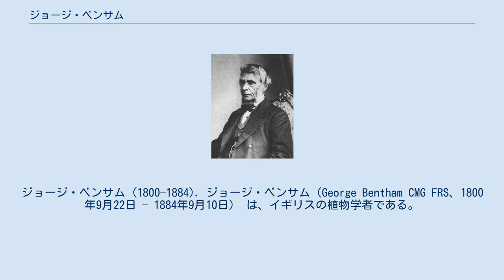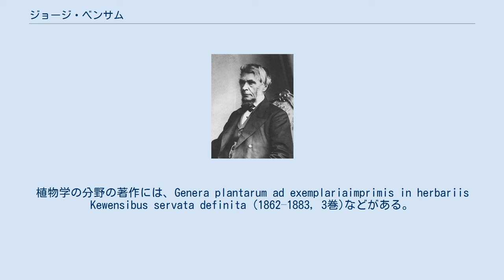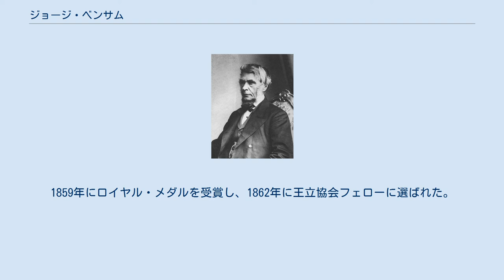ジョージ・ベンサム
ロンドン・リンネ協会会長
ジョージ・ベンサム (1800–1884). ジョージ・ベンサム（George Bentham CMG FRS、1800年9月22日 – 1884年9月10日） は、イギリスの植物学者である。
ジョセフ・ダルトン・フッカーとともにベンサム＆フッカーの分類体系を造り、これはイギリス、アメリカ合衆国で使われた。
 プリマスのストークに、海軍技術者のサー・サミュエル・ベンサムの息子に生まれた。
叔父は有名な哲学者・経済学者のジェレミ・ベンサムである。
興味を持ったことに集中力を持続する性格であった。
語学の才能を示し、7歳までにフランス語、ドイツ語、ロシア語を話し、スウェーデンにしばらく逗留する間にスウェーデン語も学んだ。
ベンサム家はヨーロッパに長く滞在し、2年を過ごしたモントーバンの神学校でジョージはヘブライ語と数学を学んだ。
その後、一家はモンペリエの大邸宅で暮らした。
アングレームで学ぶうちに、オーギュスタン・ピラミュ・ドゥ・カンドールの著作を読み、植物の分類に興味を持った。
1823年にロンドンに戻り、イギリスの植物学者と交流した。
叔父の勧めで法律を学ぶが、1831年に父親が死に、翌年叔父も没したことから、余暇に植物と論理学の研究に専念できることになった。
植物学の分野の著作には、Genera plantarum ad exemplariaimprimis in herbariis Kewensibus servata definita (1862–1883, 3巻)などがある。
 ベンサムの集めた100,000点を越える、標本はウィリアム・ジャクソン・フッカーとジョセフ・ダルトン・フッカーが園長を務めたキューガーデンに納められた。
 1830年から園芸協会の事務局長、1861年から1874年の間、ロンドン・リンネ協会の会長を務めた。
1859年にロイヤル・メダルを受賞し、1862年に王立協会フェローに選ばれた。
ラン科の属名、Benthamia とNeobenthamiaに献名されている。
 Benth.は、植物の学名で命名者を示す場合にジョージ・ベンサムを示すのに使われる。
（命名者略記を閲覧する／IPNIでAuthor Detailsを検索する。） ^ Jean-Jacques Amigo, « Bentham (George) », in Nouveau Dictionnaire de biographies roussillonnaises, vol. 3 Sciences de la Vie et de la Terre, Perpignan, Publications de l'olivier, 2017, 915 p. (ISBN 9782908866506)